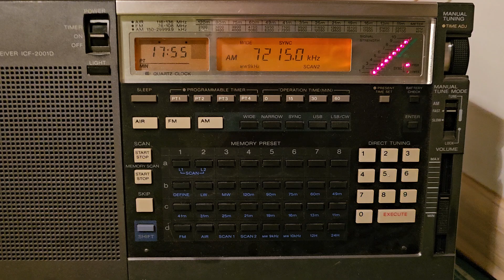Пират на 7215 кгц